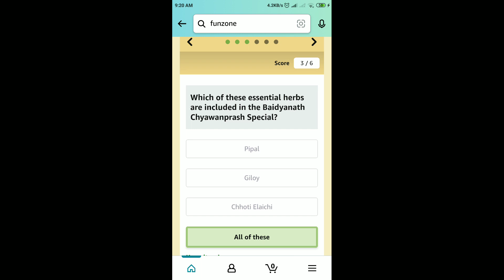Amazon Baidyanath Quiz Answers Today | 1 February 2022 | Daily QuizTime